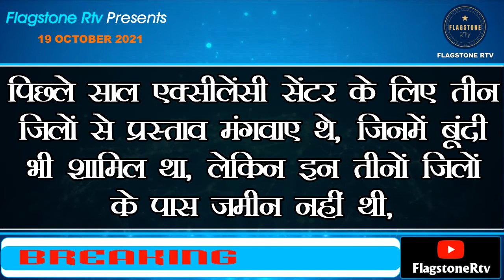Bundi Panchakarma Excellence Center | Rajasthan's First Panchakarma Excellence Center Built In Bundi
Bundi Panchakarma Excellence Center | Rajasthan's First Panchakarma Excellence Center Will Be Built In Bundi